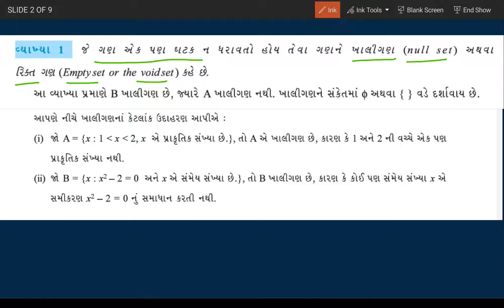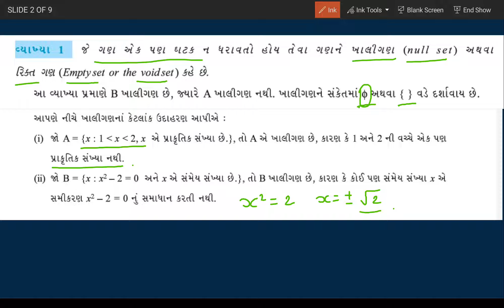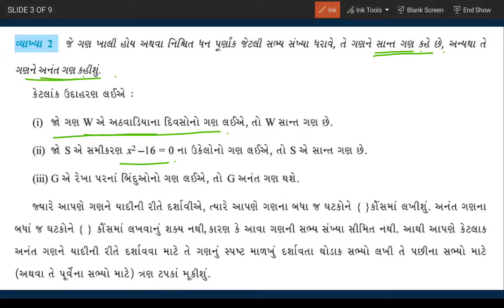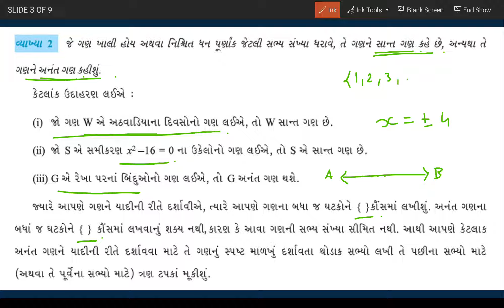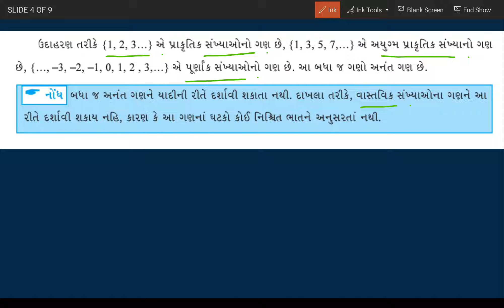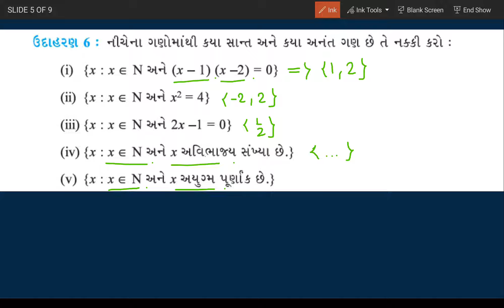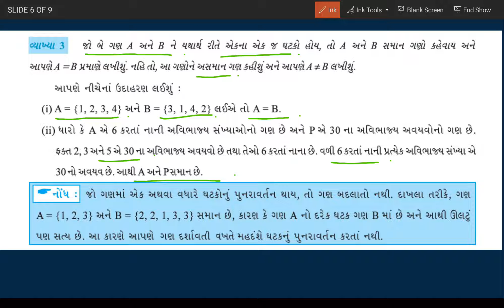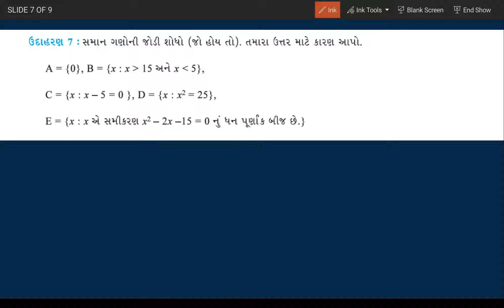11th chapter :- 1 set | empty set, finite set , infinite set , equal set | pk_maths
11th chapter 1
Set theory